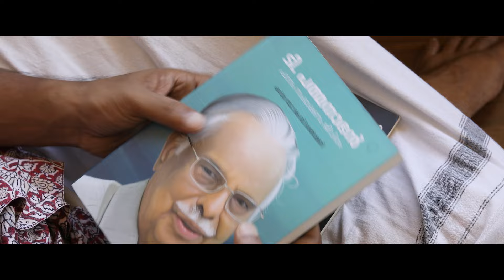AKE IRUTTANU.. KARKKIDARAVAANU.. 'നളിനകാന്തി' സിനിമയിലെ മനോഹരഗാനം ഇതാ.. video song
ആകെയിരുട്ടാണ്... കർക്കിടരാവാണ്..
ചിത്രം: നളിനകാന്തി
ഗാനരചന: ഷിബു ചക്രവർത്തി
സംഗീതം: സുദീപ് പാലനാട്
ആലാപനം: അനഘ ശങ്കർ കലാമണ്ഡലം
നിർമ്മാണം: ടി. കെ ഗോപാലൻ
നിർമ്മാണരൂപകൽപ്പന, രചന, സംവിധാനം: സുസ്‌മേഷ് ചന്ത്രോത്ത്